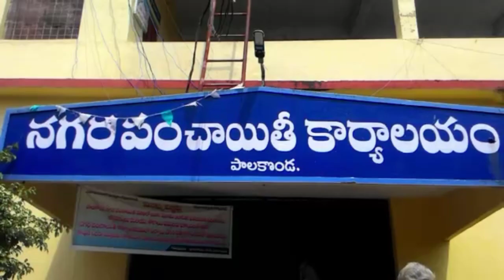పాలకొండ నగరపంచాయతీ చైర్ పర్సన్ రాధాకుమారి ఆధ్వర్యంలో తొలిసమావేశం